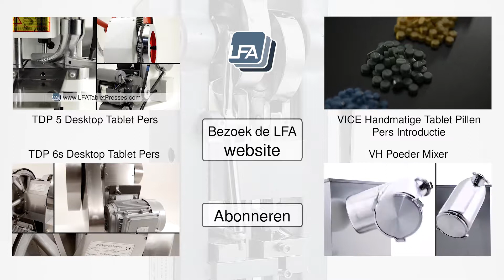TDP 0 Desktop Tablet Pers | LFA Tablet Persen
Welkom bij LFA Tablet Persen video over de TDP 0 Desktop Tablet Pers.

We hopen dat u deze video nuttig vond, laat hieronder uw reactie achter. Geef de video een duimpje omhoog als u hem leuk vond en deel deze video gerust met uw vrienden. Neem voor meer informatie contact met ons op.

VK Kantoor: Unit 4B 26-27, Murdock Road, Bicester, Oxfordshire, OX26 4PP, VK
VK Telefoonnummer: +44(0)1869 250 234

VS Kantoor: 3221 May St, Fort Worth, Texas, 76110, VS